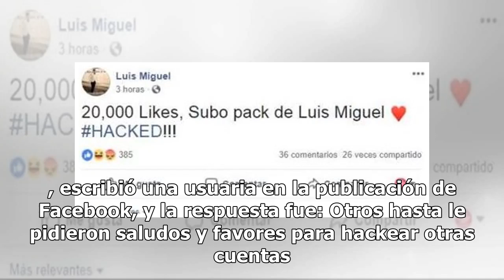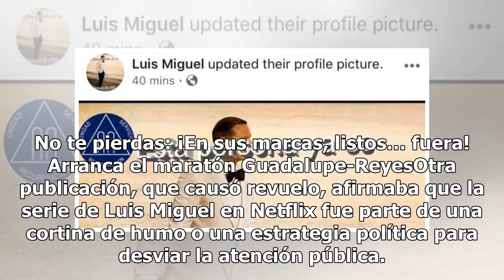Hackean cuenta de Facebook de Luis Miguel y la llenan de memes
Luis Miguel fue víctima de los hackers, ya que en las primeras hora de hoy circularon memes en su cuenta oficial de Facebook. Una de las publicaciones que realizaron decía: "esta persona ya es soldado de cristo", acompañada de un logo de Alcohólicos Anónimos. Los fans al percatarse del atraco de sus...